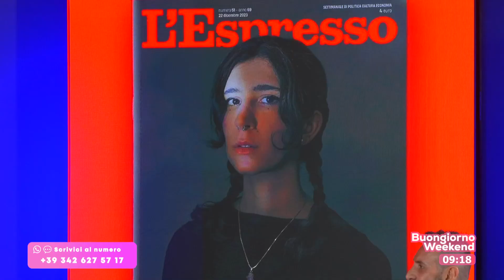BUONGIORNO WEEKEND Il Dottor Federico Crisalidi e il bilancio dell'anno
Tempo di bilanci per l'anno che sta giungendo al termine, lo facciamo insieme allo psicoterapeuta Federico Crisalidi